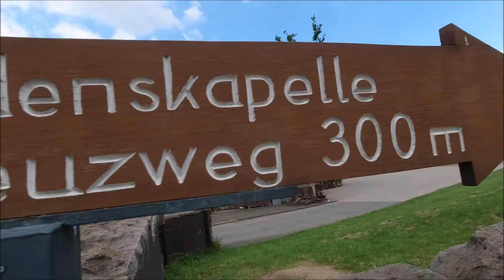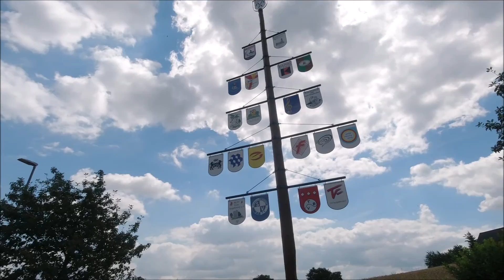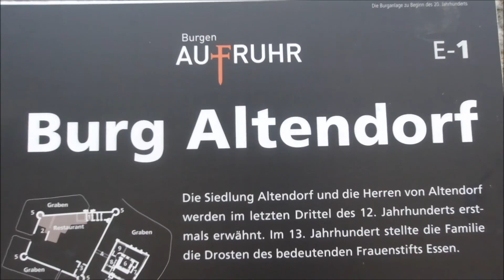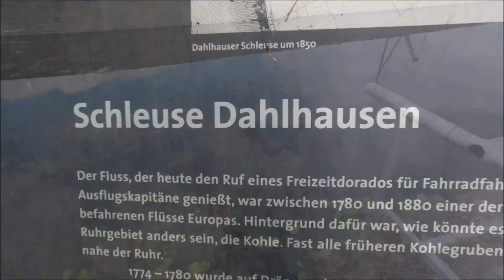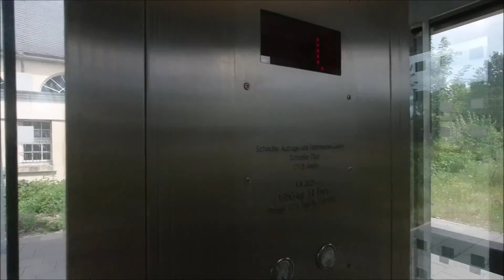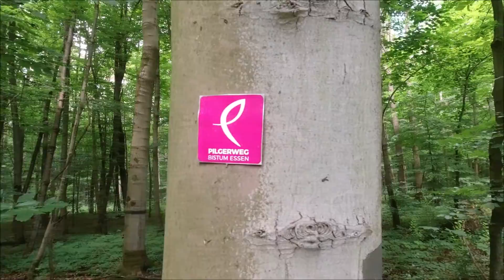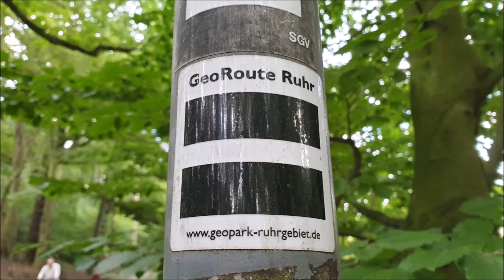Eine 31 Km Wanderung auf der Geo-Route Ruhr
Liebe Outdoor-Enthusiasten,
am 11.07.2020 starteten wir in Essen-Steele unsere Tour. Durch Wälder erreichten wir unser erstes Highlight: die schöne Burgruine Altendorf. Danach ging es durch die „schmucklose“ Arbeiter-Siedlung Am Röderschacht. Nach den Grüngebieten in Bochum Linden liefen wir anschließend durch das Ruhrtal. Nach dem Lottental führte uns der Weg dann zum Ziel.
Viel Spaß beim anschauen und nachwandern.